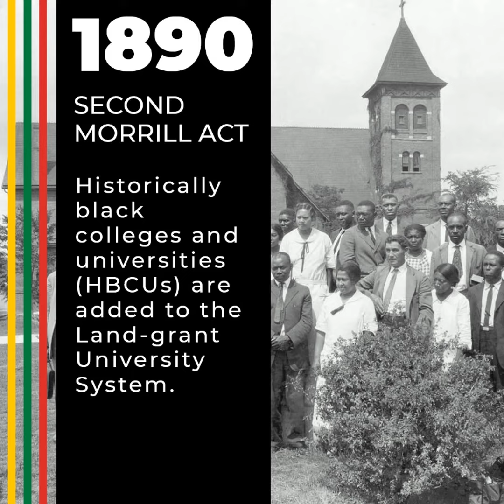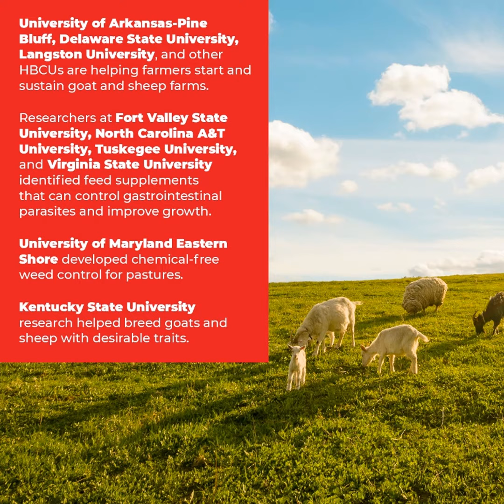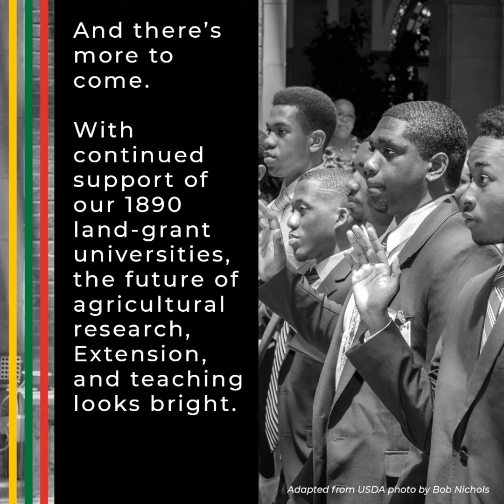1890 Land-Grant Universities (HBCU) Agricultural Research Impacts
In 1890, historically black colleges were added to the land-grant university system. Since their inception, HBCUs have had big impacts in agricultural research, Extension, and teaching. Watch the video to see how HBCUs contribute to multistate research projects on hemp, honey bees, irrigation, climate change, sheep and goat production, and more.

Follow us @MRFimpacts on Facebook, Twitter, and Instagram